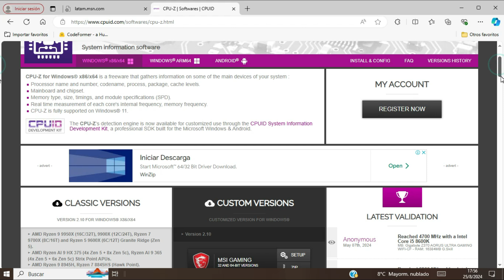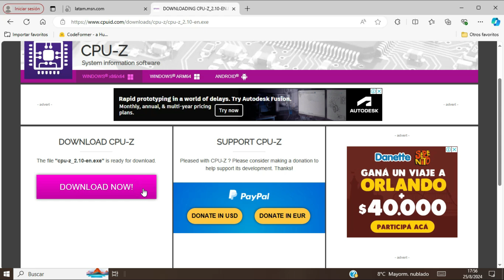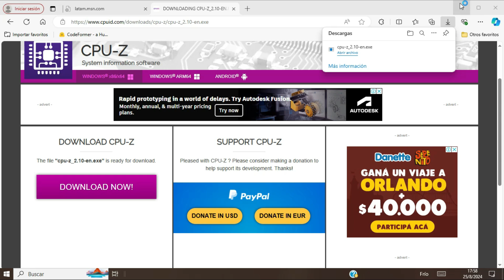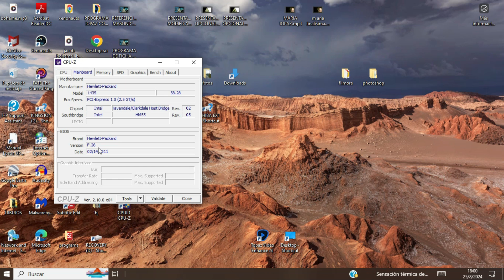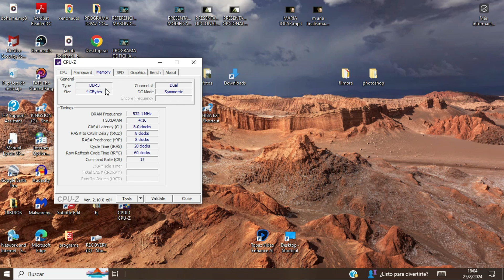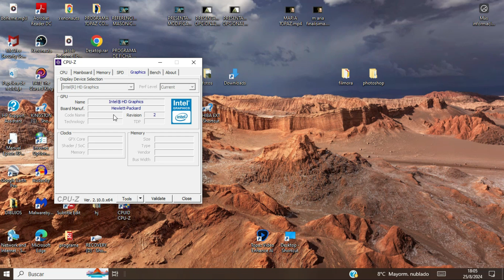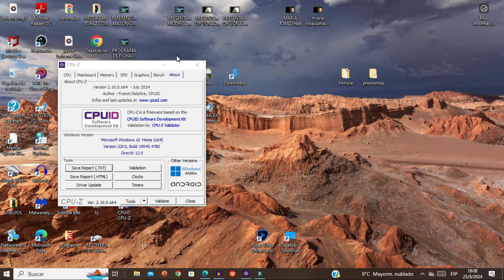HERRAMIENTA CPU Z